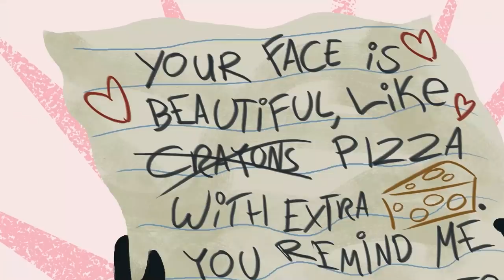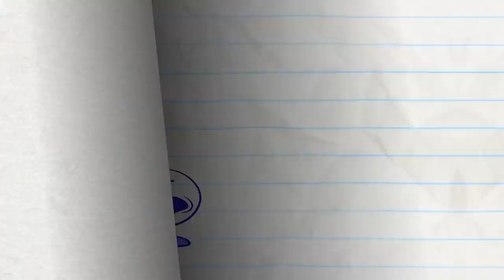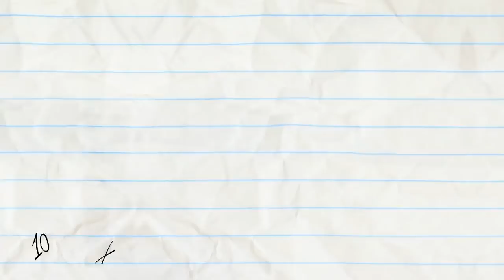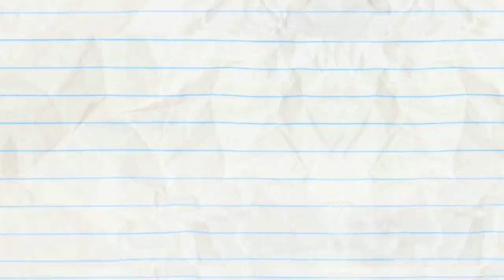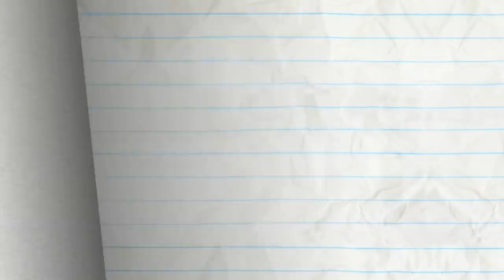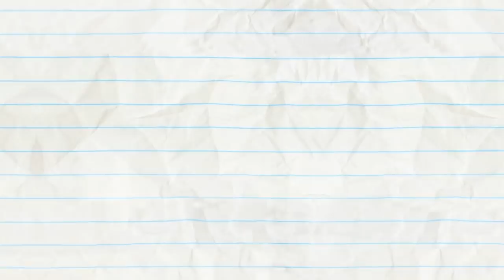"Near and Far Fetched" | Pencilmation Cartoons!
Episodes in this compilation:

0:00 - NEAR AND FAR FETCHED

2:37 - FANCY SEE, FANCY DO
Pencilmate and crew get dress coded!

5:16 - DRIVE ME DAISY

7:21 - PETAL TO THE METAL
Mini Mate's picking flowers on a soccer field?! Get your head in the game!

9:22 - VEG OF ALLEGIANCE

11:48 - NEVER LETTER ME GO

14:31 - THE BIRTH OF A CRUSTACEAN

18:06 - PUT THE PEBBLE TO THE METAL

19:25 - PIT OF DESPAIR

21:16 - KITE-ASTROPHE

23:19 - BUS A MOVE

26:27 - MIND THE CAP

29:57 - FACE ODDITY

32:16 - ICING ON THE SKATE

33:23 - NIB AND TUCK

35:16 - HEAP OF TROUBLE

38:08 - IN A PICKLE

39:38 - LORD OF THE FRIES

41:59 - BALL AND STRAIN

43:33 - THAT SINKING FEELING

45:23 - THE GRAPES OF MATH

47:51 - SPIN THERE, DONE THAT

49:34 - REMOTE CONTROLLED

51:53 - NO FUN IN THE SUN

54:21 - PLANT RANT

57:00 - PUTT’S UP DOC?